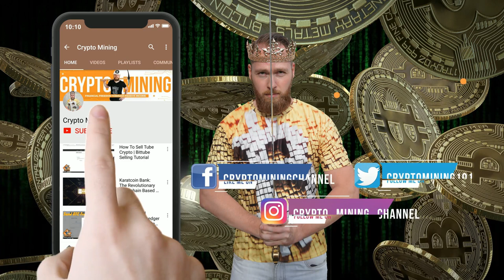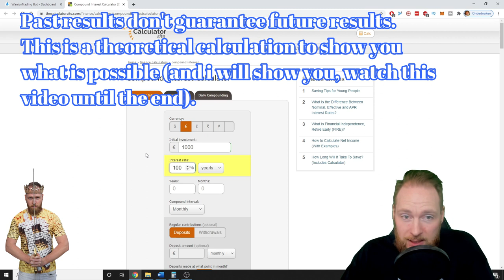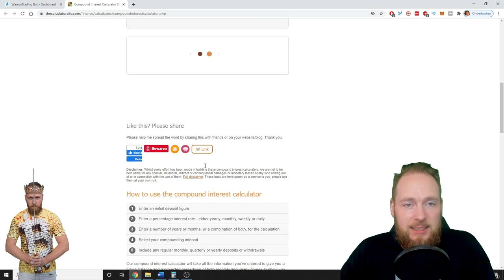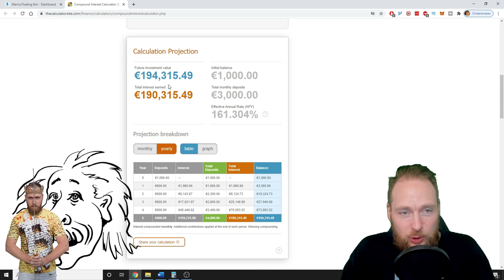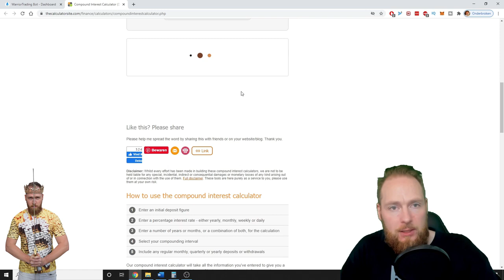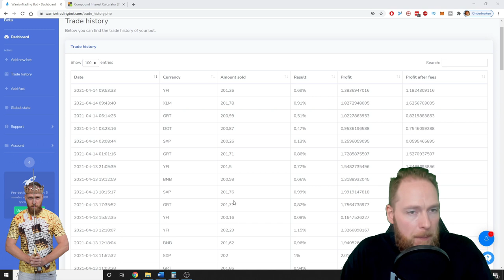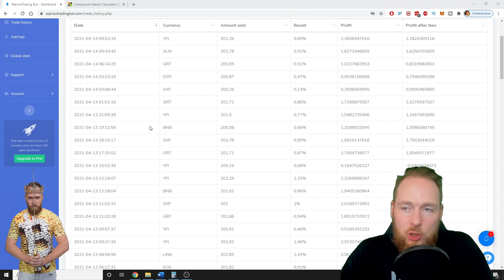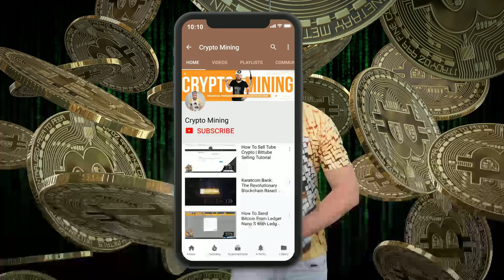How to Become a Millionaire with Compound Interest (It's Easier than You Think)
How to become a millionaire with compound interest. If you don't trust me, trust albert Einstein! It's easier than you think..

Are looking for a reliable passive income? Whether you're experienced in crypto or a beginner, anyone can start trading crypto on autopilot. I reached financial freedom with the warrior trading bot. Are you ready to change your life?

Why the warrior trading bot?

♜AI WARRIOR BOT STRATEGY♜

✪ The goal is to make you as much profit as possible 24/7 with a minimal amount of risk. Unlike many other bots, we prevent taking risks.
Our strategy is built to prevent locking money in negative positions and thus maximizing your profit. We do this in many ways. The most significant factor is that our smart AI warrior bot looks at the evolution of the last 200 days before our bot decides to make a ‘buy’. But that’s not all.

✪ We also look at what buyers and sellers are doing. If the bot sees that there are too many sellers, the bot will consider this as a perfect moment to buy. You should always go against the market in order to make profit. Combined with the 200 days history, we have 2 extremely strong signals to prevent opening of negative trades.
Another way we optimize your trading velocity, is by taking small profits.
We sell as soon as we have +/- 1% profit.
The AI warrior trading bot also works only with a stop loss. As long as the market is going up, we will go up as well. But as soon as there is even a very small drop, it will not take any risk and sell immediately.

🏦Supported exchanges🏦

Bitpanda, bitvavo, hitbtc, okex, binance, binance.us, bitfinex, bittrex, coinbase pro, huobi pro, kraken, kucoin, poloniex. Make sure to register with my links to get a bonus and the most of your experience.

💱Supported coins💱

These are the standard coins : bitcoin, Ethereum, chainlink, DOT, Litecoin, cardano, bitcoin cash and UNI.
The AI warrior trading bot can trade around 80 coins on 10 exchanges. The supported coins differ per exchange.

💲Costs💲

We only make money when you make money.
There is however a minimum charge of 19,95€/month (VAT excl.) in fuel.

☞ For the bot to start running you'll need to first buy fuel (19.95 euro or fuel for 1 month). Each bot has its own virtual machine, electricity costs, bandwith etc. 1 Fuel is 1 euro.
☞ Aditionally we charge 10% of your successful trading profits in fuel. This money allows us to develop more features and above all fine-tune the AI warrior bot into the best crypto trading bot of all!

TIPS: the minimum suggested amount to start is 1000 euro, or a fiat equivalent. The AI warrior trading bot supports all of the major base currencies.